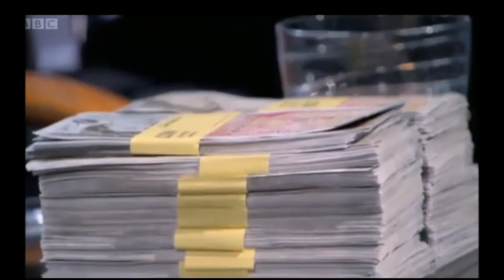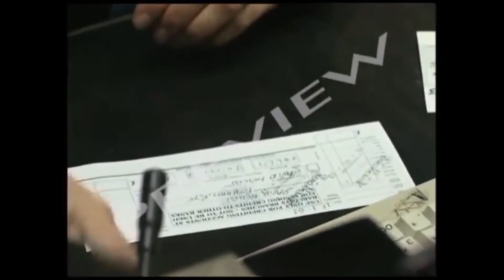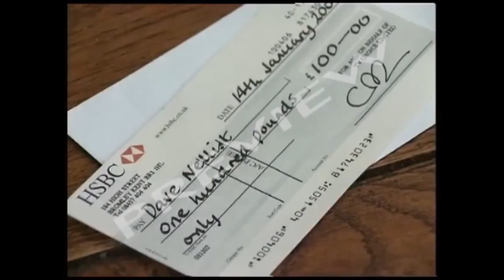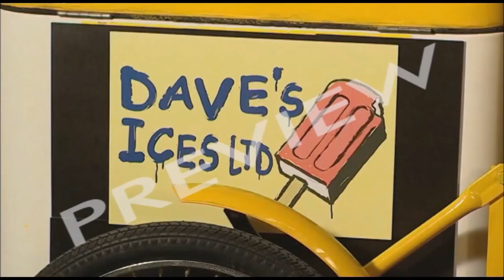Big Dave goes on Dragon's Den!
Big Dave needs money for his business! Will he return from the show with the money he needs, or with nothing at all?